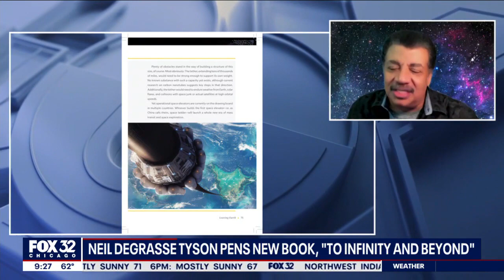Neil deGrasse Tyson pens new book 'To Infinity and Beyond'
To Infinity and Beyond: A Journey of Cosmic Discovery is linked to astrophysicist Neil deGrasse Tyson's award-winning StarTalk podcast. He explores the universe from solar system to the farthest space we can fathom.